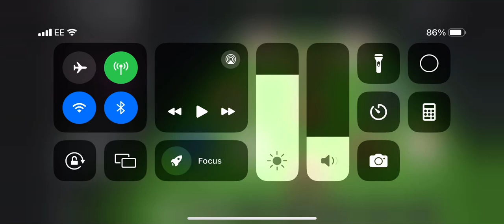Who shall I rank up